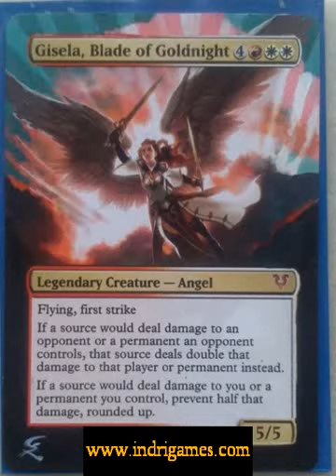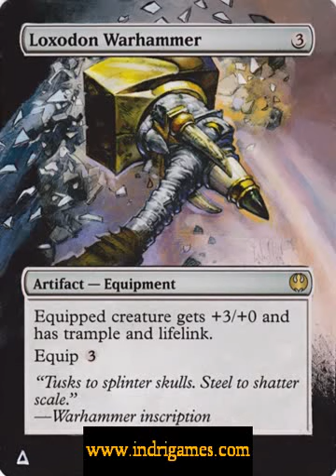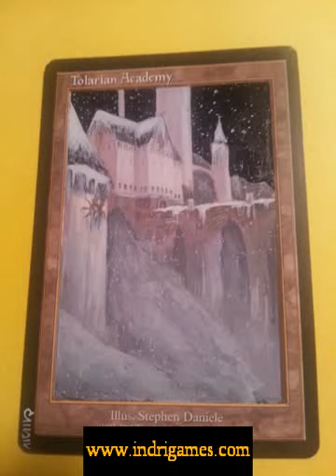Altered Art Magic Cards 2013 - Painted Cards Video 3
Our altered art Pinterest board

Latest DCI Policy on Altered Art Cards Tournament Legality:
Effective July 1, 2009
Section 3.3 Authorized Cards:
Artistic modifications are acceptable, provided that the modifications do not make
the card unrecognizable or contain substantial strategic advice.
The Head Judge is the final authority on acceptable cards for a tournament.